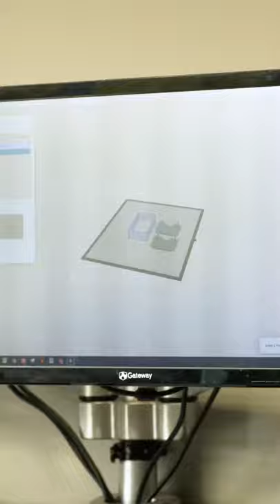3D Printed Grommet Time Lapse ⏱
See how we use a 3dprinter to make desk components like this cablemanagement grommet.